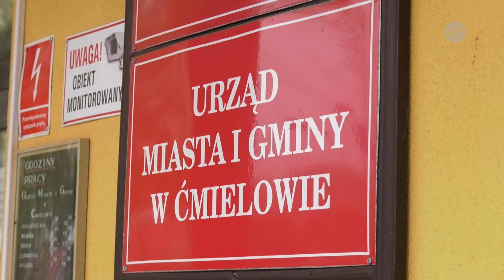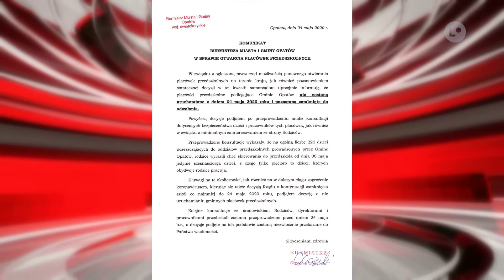Lokalna.TV: Nie wszystkie gminy otworzyły przedszkola